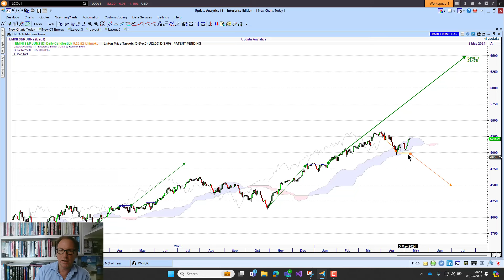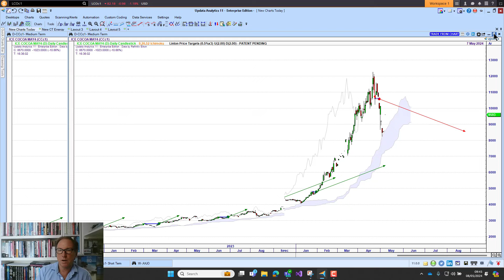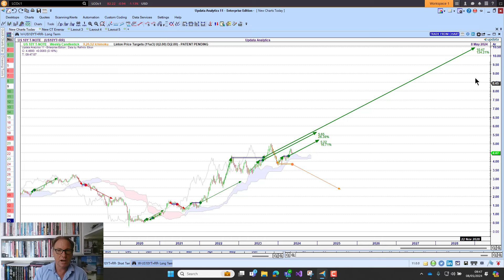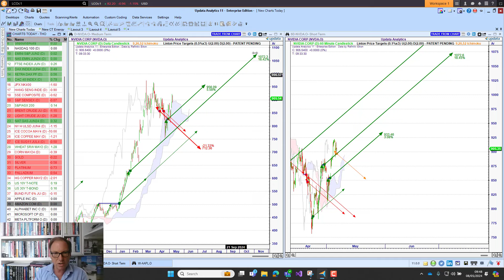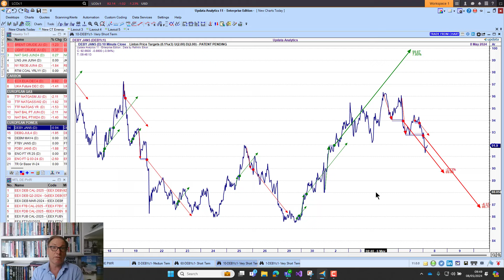Charts Today - 8 May 2024 - Markets hold steady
➡ Dollar strong on rates outlook
➡ Euro weaker, Yen 30 year lows. Sterling weaker too
➡ Bitcoin consolidation pattern looking more toppy
➡ Nasdaq – new upside target short term
➡ UK and DAX new highs
➡ China new upside targets of buying thrust off low
➡ India remains strong
➡ Oz meets targets

➡ Cocoa hits new short-term downside target
➡ Grains give new targets
➡ Gold big move in store with new high
➡ Silver hits target, long term need to break $30
➡ US Bond yields pull back to short term target
➡ Apple bounces after 12 month low
➡ Nvidia topped?

➡ Crude oil – looking weaker
➡ Carbon – watch key round levels
➡ TTF Gas – short term targets today
➡ German Power – watch the Price targets!